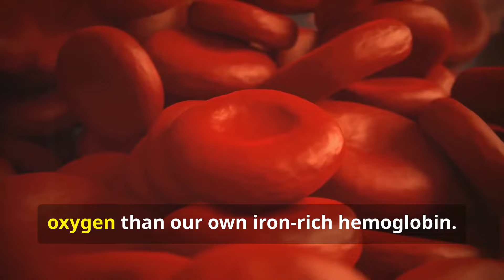9 Brains, 3 Hearts: The Octopus Unveiled! 🐙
9 Brains, 3 Hearts: The Octopus Unveiled! 🐙

🌿 Welcome to Wild Wonders! 🐾✨

Explore the wonders of nature with Wild Wonders. Join the Community:

Share Your Thoughts: Comment with your insights and favourite moments.